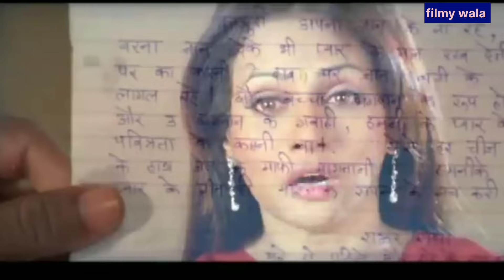निरहुआ की 50 दिन तक लगातार चलने वाली फिल्में। Dinesh Lal Yadav Nirahua 50 Days Movie List.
निरहुआ की 50 दिन तक लगातार चलने वाली फिल्में। Dinesh Lal Yadav Nirahua 50 Days Movie
List.

दोस्तों आज की इस खास वीडियो में हम बात करने वाले हैं जुबली स्टार दिनेश लाल यादव निरहुआ की 50 दिन तक लगातार चलने वाली फिल्मों के बारे में।

Quries Solved -
(1) Dinesh Lal Yadav Nirahua Ki 50 Din Tak Chalane Wali Bhojpuri Movie
(2) Nirahua Ki 50 Din Tak Chalane Wali Bhojpuri Film
(3) Dinesh Lal Yadav Nirahua 50 Days Movie List
(4) Nirahua Ki 5 Aisi Bhojpuri Movie Jo 50 Din Tak Chali Thi?

Movie Name -
(1) Nirahua Rikshawala

Starcast -
Dinesh Lal Yadav Nirahua
Pakhi Hegde

(2) Diwana

Starcast -
Pakhi Hegde
Rani Chatterjee
Viraj Bhatt

(3) Saat Saheliya

Starcast -
Pakhi Hegde
Rani Chatterjee
Monalisa
Rinku Ghosh

(4) Nirahua Hindustani

Starcast -

Amrapali Dubey

Special Bhojpuri Song -
Pakhi Hegde

(5) Raja Babu

Starcast -

Amrapali Dubey
Monalisa

I have used the poster image or scene in this video just for the news and entertainment purposes.